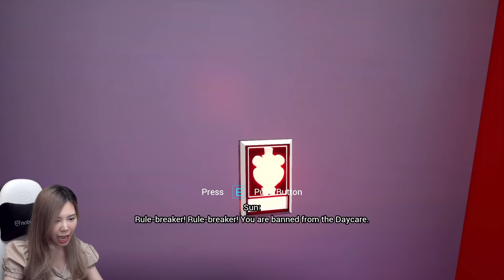ฝันร้ายในบ้านบอล #2 | Five Nights at Freddy's: Security Breach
zbing z